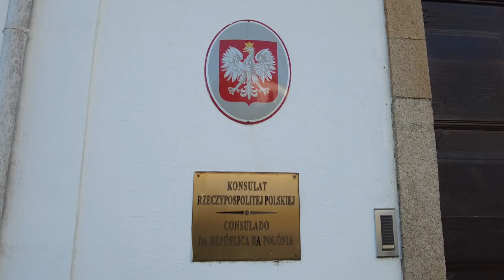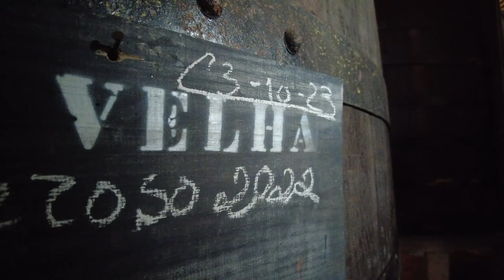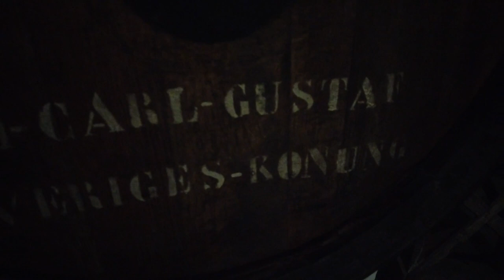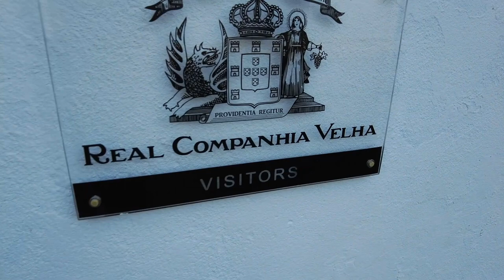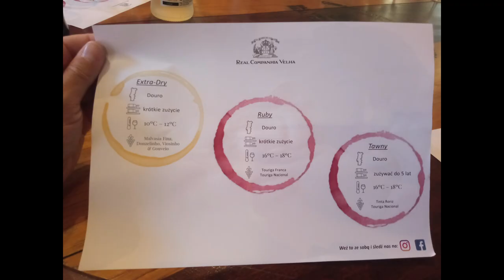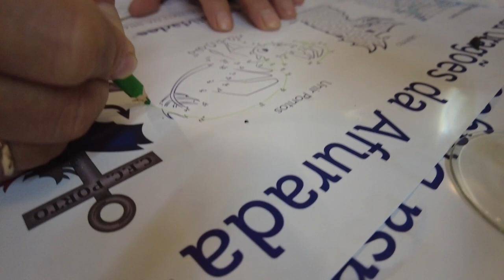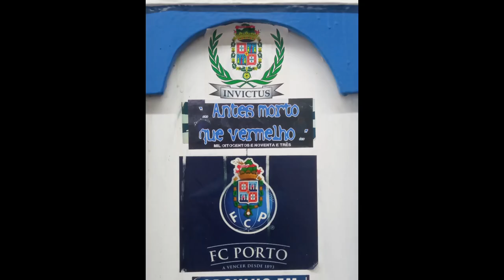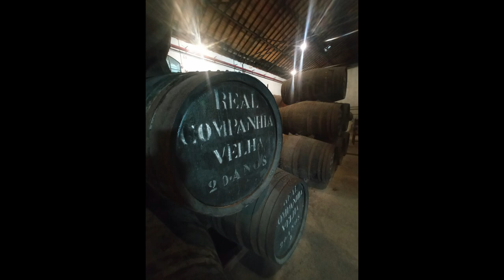(44) Może by tak... portugalia porto z Dorotą Woicką (cz. 2) Ukryte "wyspy" i stare składy wina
Dzięki Dorocie, Polce mieszkającej w Porto, znanej Wam być może z serialu o Polakach za granicą, zwiedzamy Porto od kuchni. To zapis DRUGIEJ CZĘŚCI naszego wspólnego spaceru po Porto (pierwsza część dnia to poprzedni odcinek MBT). Zakamarki, do których rzadko kto trafia - oraz wiedza Doroty - pozwalają nam bardziej zrozumieć mieszkańców i ich sytuację - materialną, społeczną... To była świetna decyzja. Rzadko decydujemy się na przewodników, pakiety turystyczne, zwiedzanie zorganizowane. Lubimy włóczęgę i improwizację... Tu mieliśmy wszystko w jednym i zgodnie polecamy usługi Doroty Woickiej, jeśli tylko znajdziecie się w Porto. Na pewno nie będziecie żałować...

Ucieczka przed polskim chłodem i szarugą w poszukiwaniu słońca, pięknych krajobrazów, nowych smaków i przygód - to cel naszej podróży. Trochę włóczęgi, trochę rysowania i nasze ulubione węszenie za ciekawym jedzeniem... Polecamy poprzednie odcinki: Zaczęliśmy w Lizbonie, przejechaliśmy przez Sintrę, Peniche, Nazare, Batalhię, Fatimę, Coimbrę, Aveiro, Costa Nova i dojechaliśmy do Porto... Tu zostajemy kilka dni odkrywać to, co dla nas nieodkryte... Zostańcie z nami w tej podróży...
Albo dłużej.
Nudy nie będzie :)

Nasz profil FB:  @mozebytak
Nasz IG: m_b_tak
Jeśli lubisz nasze filmy i zechcesz wspierać rozwój tego kanału, możesz nas wesprzeć stawiając nam wirtualną kawę. Dziękujemy za każde, nawet najmniejsze espresso, a o latte nie śmiemy prosić ;)

Film powstał w programie Lightworks i stamtąd pochodzi licencjonowana muzyka. W tym odcinku wykorzystaliśmy następujące utwory:
- Meadow Thoughts
- Mimicking Your Breathing
- Namu
- Outer Circle

Jeśli spodobał się Wam nasz film, zapraszamy na kolejne odcinki!
Wciśnięcie łapki będzie dla nas radością, a zostanie z nami na dłużej (subskrypcja) i wciśnięcie powiadomień (dzwoneczek) to już w ogóle...
Po prostu o tym nie marzymy ;)
Dla Was to tylko jeden klik, a dla nas ważna rzecz :)

Do zobaczenia wkrótce. Zachęcamy także do komentarzy, w tym do pytań, na które chętnie odpowiemy.